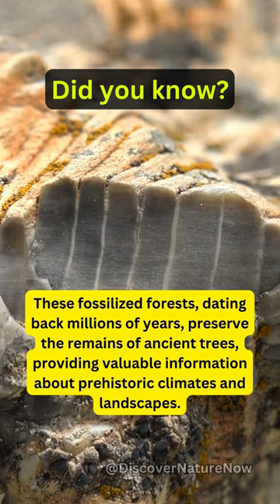Did you know? Petrified Forest